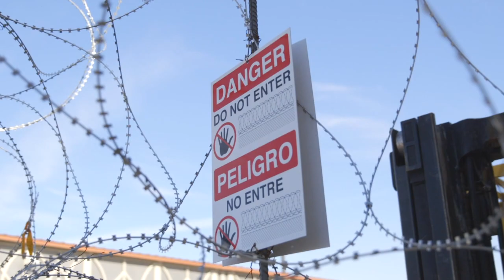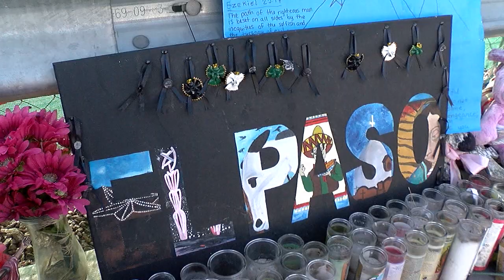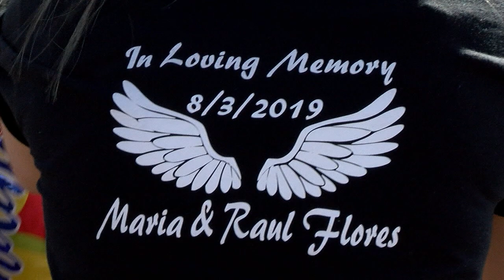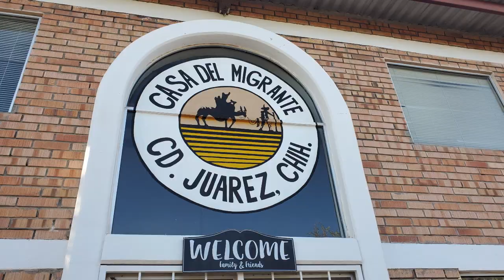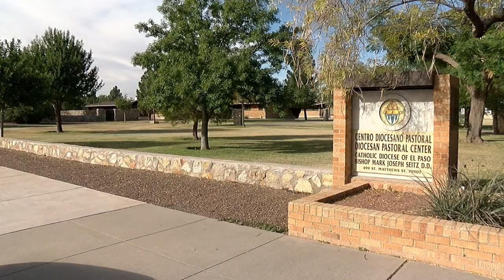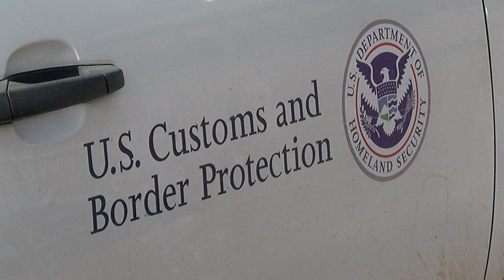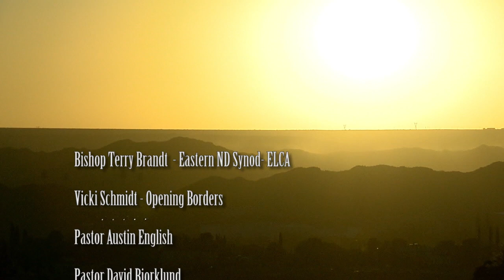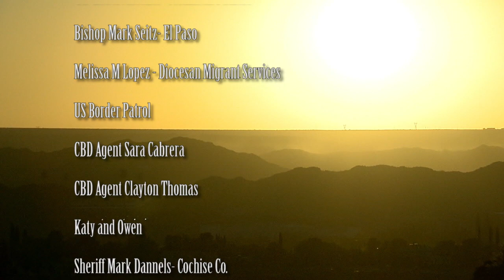A River Becomes A Wall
A group from Fargo-Moorhead travels to the border wall to meet with migrants, border patrol agents and those sheltering people from Central America who are awaiting asylum.